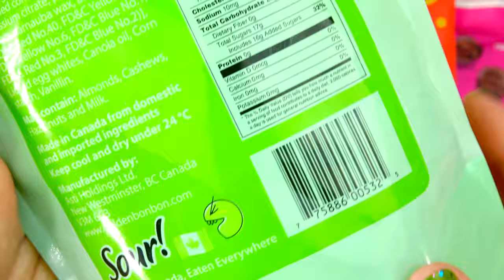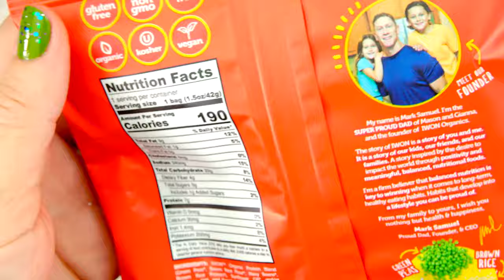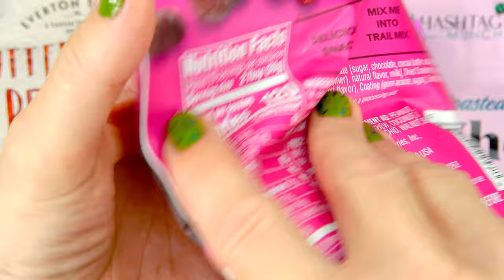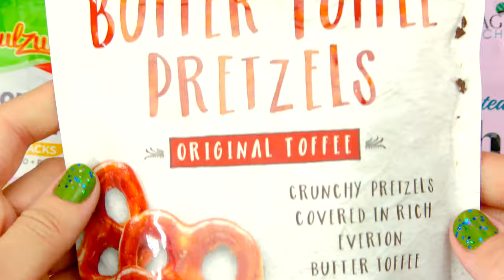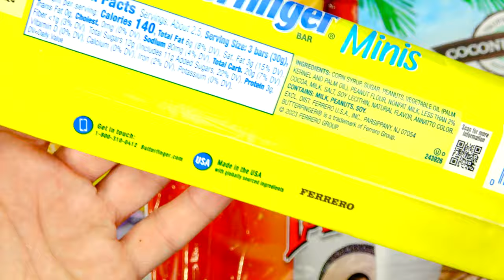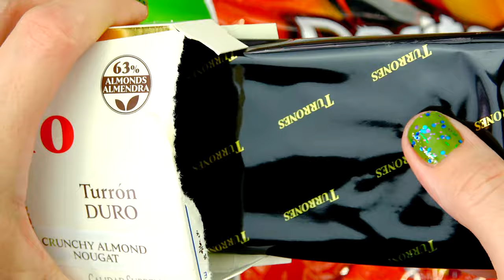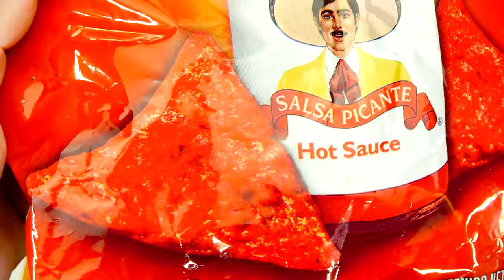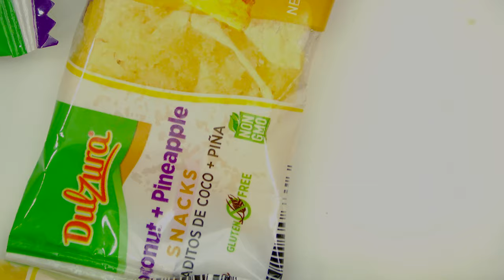Delicious Snacks David's Cookies, Doritos Tapatio, Luna Bar, IWON Stix, Petit Ecolier, Sahale Snacks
Very interesting snacks: Rainbow Ice Gourmet Gum, Ocean Spray Hershey's Dark Chocolate Cranberry Bites, Sour Patch Zombies, Mini Butterfingers, Anastasia Coconut Cashew Crunch and more.

I'm not promoting any food or snacks. All food is bought by me.